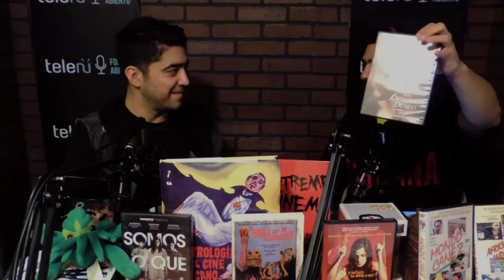El Cine de Caníbales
Conversación especial de día de Gracias sobre el cine de caníbales a través de las eras.

Otras menciones: Strangers, Troll Hunter, Westworld, The Exorcist, Cannibal Holocaust, Cannibal Ferox, Somos Lo Que Hay, Blood Feast, Mondo Cane, Silence of the Lambs y más.

24 cuadros de terror, 24 horas del día
HORROR24 es un show de cine de género presentado por Mickey J. Brijandez y Jorge Guevara.

H24011 [E11.S01]